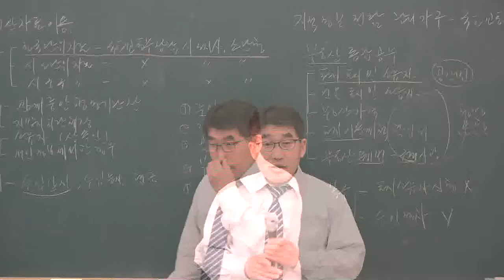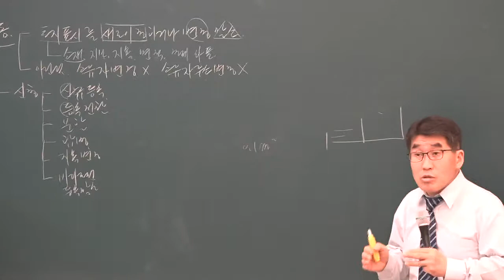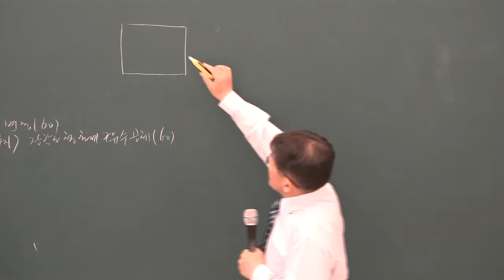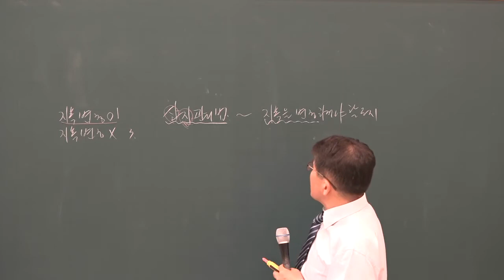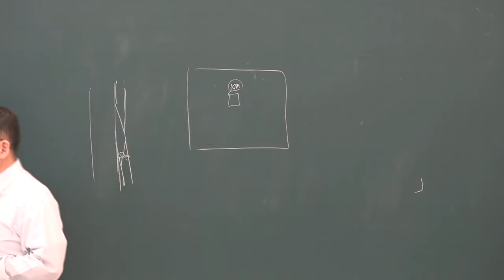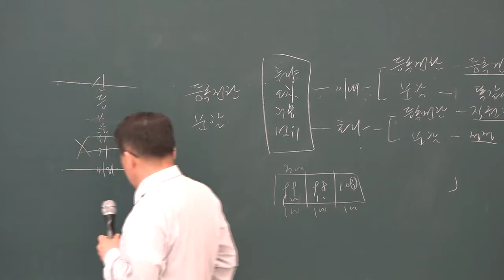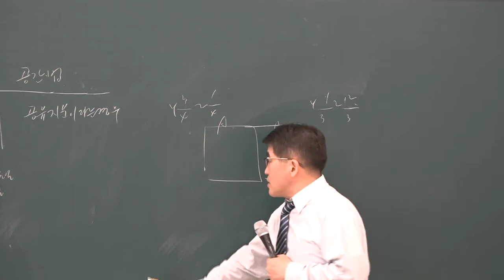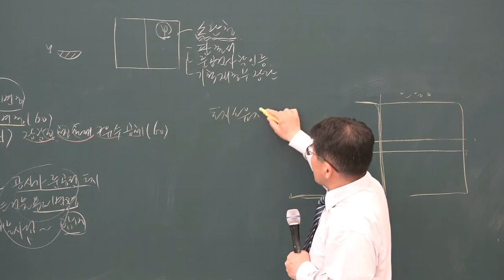[공전무] 2019년 공인중개사 부동산 공시법 심화이론 5-7